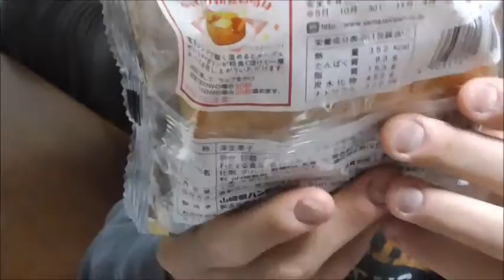ヤマザキ メープル&マーガリンパンケーキを食べてみた